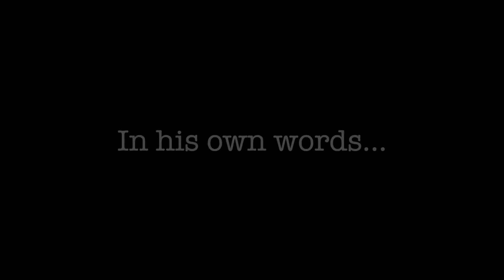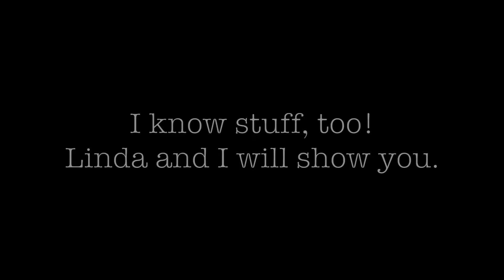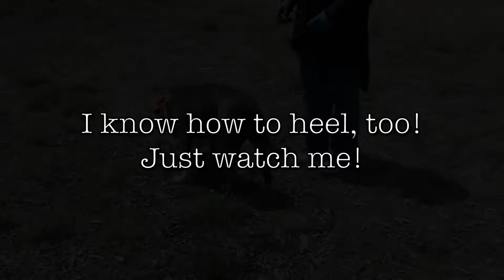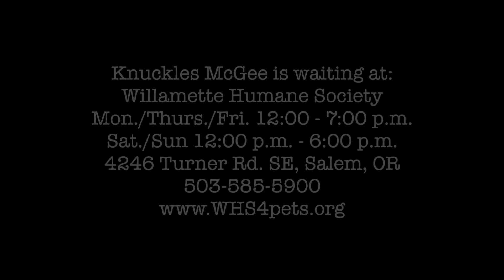Knuckles McGee!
Knuckles McGee is waiting to be adopted at Willamette Humane Society in Salem, Oregon. He is a five-year-old American Staffordshire mix.